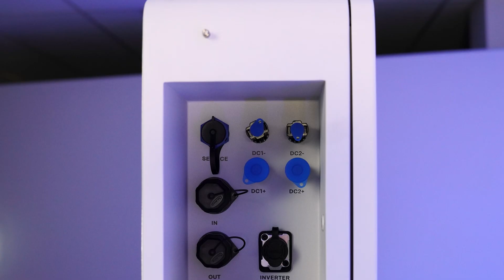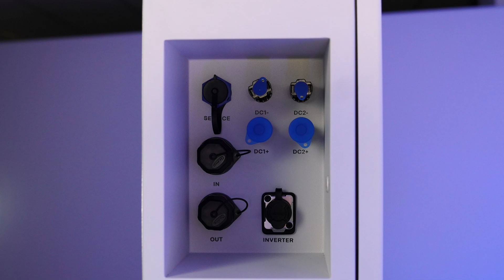Fronius Reserva | What's This? A New Battery for Australia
What's This? The New Fronius Reserva Battery is coming to Australia.
We sell high quality solar equipment to accredited installers every day in Australia. Fronius has always been a popular inverter, but now they are matching it with the launch of a new stackable battery. This offers Aussies a fully integrated, end-to-end Fronius solar solution with one brand, one app, and one support network.

With high demand across Australia and the battery rebate in full force, homeowners can contact their local Fronius Installer to ask about the Reserva.

Quick Recap: Why We Love Fronius Reserva
✅ Modular & Scalable – 6.3 to 63 kWh storage capacity, 2 to 5 modules per tower, up to four towers parallel connections
✅ Loss-Free DC Coupling – Higher system efficiency
✅ Backup & Black Start Capable – Reliable in all conditions
✅ High charging and discharging capacities – up to 11.26kW with Symo GEN24 Plus 12kW
✅ Slim, Stackable Design – Only 17.6cm thick
✅ Safe, Long-Life LFP Cells – No cobalt, no compromise
✅ Fully Fronius – Seamless with GEN24 Plus & Solar.web

⚡ If you're a solar installer, contact Supply Partners for your Fronius inverter and battery needs. As one of the few Authorised Partners in Australia, we can help you get sorted.

📞 Call 1300 SUPPLY